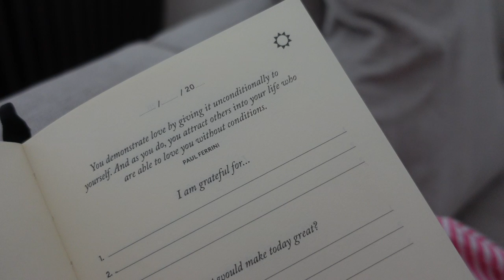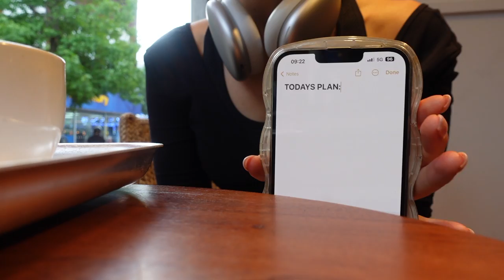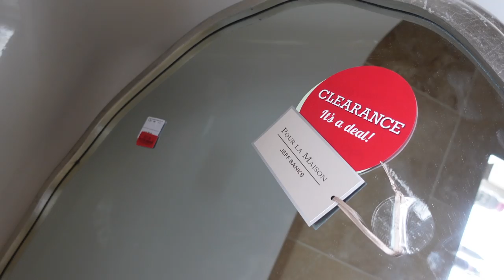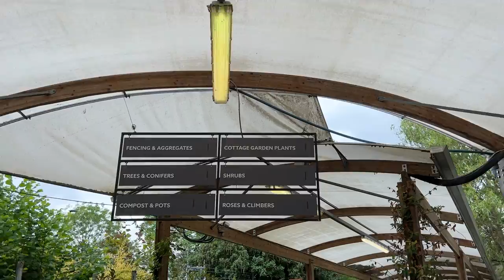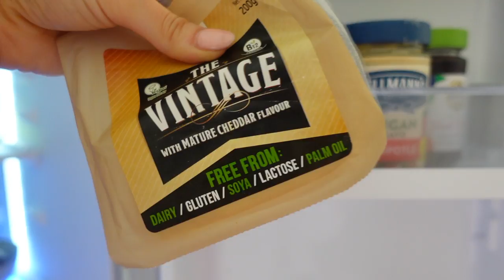a day at home: home haul, healthy cooking, new books 📖 renovation updates & a garden centre trip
hi!!! a day at home together, homesense haul, garden centre trip, what’s new on my bookshelf and renovation updates 🫶🏼